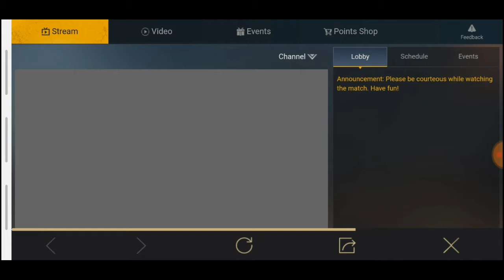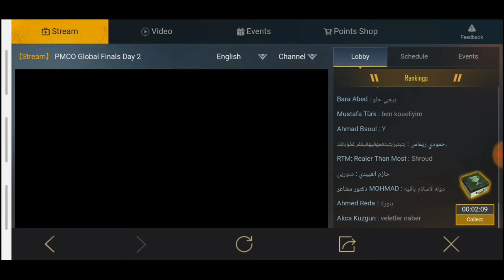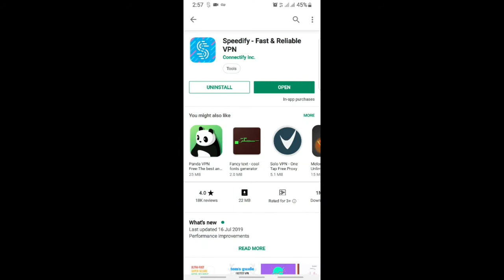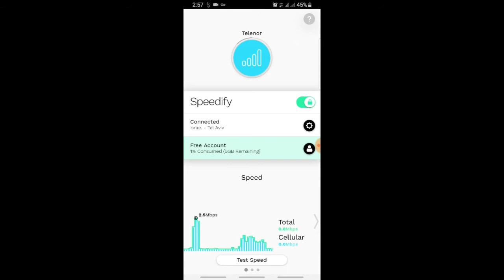🔥New VPN Change Trick and Get Event Reward Free Outfit parachute and Plan Skins❤Bhoon Gaming